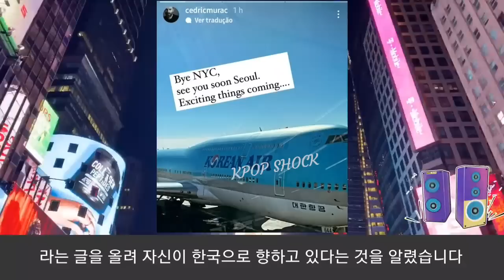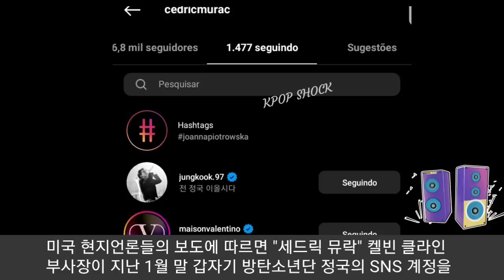[방탄소년단]켈빈클라인 CEO 한국행 "정국 글로벌 앰베서더"(Calvin Klein CEO surprises BTS Jungkook's fans by visiting Korea)